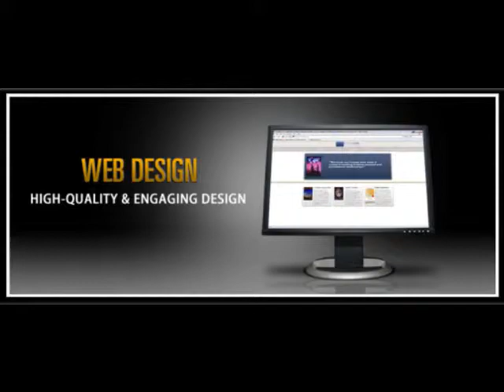MLM Website Development in Padrauna Catchway Technologies call:09866882829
special offers for web hosting
1Gb linux Hosting Rs500/- | 5Gb linux Hosting Rs1800 |
Website Rs 666/- | Bulk SMS @ 4 Ps | Voice SMS @15ps